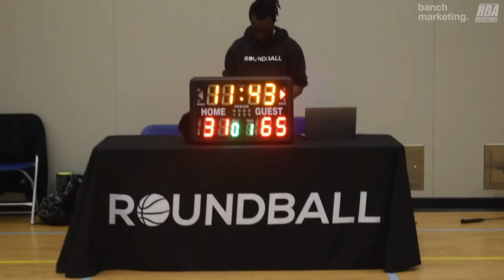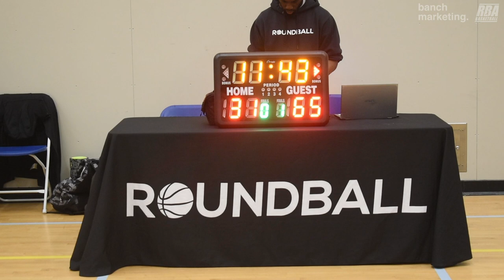2024 Burnaby Spring Comp - Underrated vs Below The Rim - Roundball BC Mens Basketball League